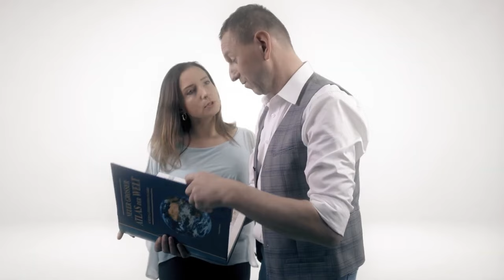Szlagier Top 10, 838+ finał LSS SZLAGIEROWO.PL - oficjalne notowanie